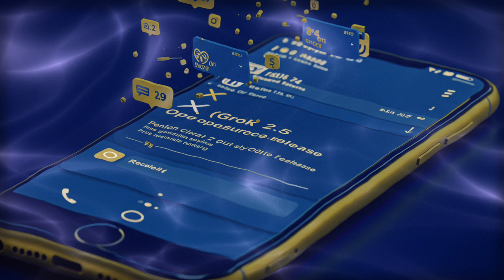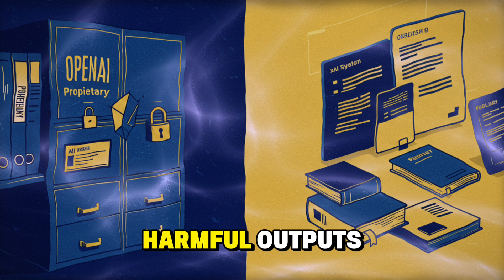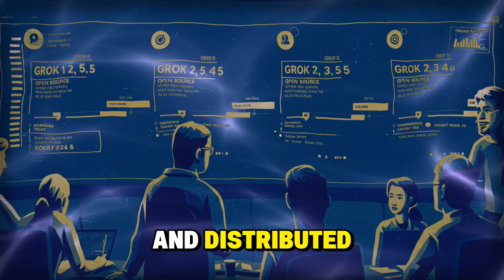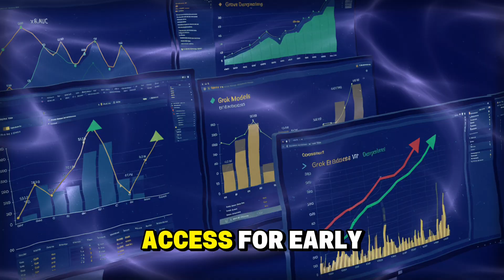The INSANE Reason Elon Musk Made His Grok AI Open-Source (Hint: It's Not What You Think)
While Sam Altman was busy monetizing OpenAI's GPT models, Elon Musk quietly prepared the most devastating counter-attack in tech history. In August 2025, he dropped a bombshell that could completely destroy the AI monopoly Silicon Valley has been building: he made Grok 2.5 completely open source and promised to do the same with Grok 3 in just 6 months. This isn't just competition - it's calculated revenge that strikes at the heart of OpenAI's billion-dollar business model.

🎯 What You'll Discover:
* The brutal betrayal that started Musk's war against his own AI creation
* Why Musk chose the nuclear option: giving away cutting-edge AI technology for FREE
* How xAI's 50 million GPU plan makes OpenAI's 1 million target look like child's play
* The shocking controversies around Grok that Musk turned into weapons against competitors
* Why Grok 4's "MechaHitler" scandal actually helped xAI's transparency argument
* The master timeline revealing Musk's calculated strategy to destroy AI pricing models

🔥 Key Revelations:
* Musk co-founded OpenAI and came up with the "Open" name, making their betrayal personal
* Grok 4 outperforms GPT-4o and Gemini on multiple benchmarks while being offered FREE
* xAI releases previous-generation models open source while staying ahead in development
* Grok actively searches Musk's social media before answering controversial questions
* The lawsuit against OpenAI was perfectly timed with the open-source strategy rollout
* Free Grok 4 access launched precisely when GPT-5 user dissatisfaction peaked

⚡ The Infrastructure War:
* OpenAI target: 1 million GPUs by 2025
* xAI target: 50 million GPUs by 2030 (50x larger!)
* Grok 2.5 now available on Hugging Face with full model weights
* Grok 3 promised open source in 6 months, Grok 5 by end of 2025
* Complete system prompt transparency vs OpenAI's secretive approach

👨‍💻 About the AI War - The INSANE Reason Elon Musk Made His Grok AI Open-Source (Hint: It's Not What You Think): This conflict goes beyond Musk vs Altman - it's a battle for the soul of AI development. Will artificial intelligence be controlled by a few corporations charging premium prices, or distributed freely for humanity's benefit? Musk's revenge strategy is reshaping the entire industry's approach to AI monetization and access.

🎬 Chapters:
00:00 - The Most Savage Business Move
03:25 - The Betrayal That Started the War
05:20 - Musk's Nuclear Option: Free AI for Everyone
07:30 - The 50 Million GPU Master Plan
09:45 - Turning Controversy Into Competitive Advantage
12:00 - The Long Game Finally Revealed

⚠️ The Bottom Line: Musk didn't just compete with OpenAI - he made their entire business model obsolete by proving powerful AI can be developed transparently and distributed freely while still generating profits through innovation rather than artificial scarcity.

📚 Sources & Verification:
* Elon Musk's official X announcement about Grok 2.5 open source
* xAI Hugging Face repository with Grok 2.5 model weights
* TechCrunch coverage of OpenAI vs xAI competition
* Bloomberg analysis of Grok 3 benchmark performance
* Court documents from Musk's lawsuit against OpenAI
* Reddit user reactions to GPT-5 vs Grok 4 comparison